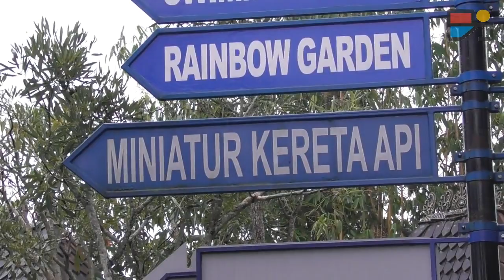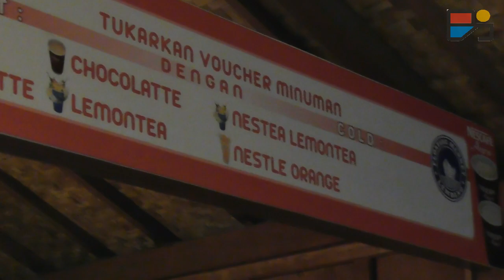Wahana Kereta Api di Floating Market | Honeymoon Trip 5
Floating Market punya wahana unik ini. Sayangnya, ada hambatan ketika berkunjung ke sini...

Satu dari beberapa tujuan ketika berlibur ke Bandung adalah mengunjungi Floating Market yang ada di Lembang. Setelah menembus kemacetan yang luar biasa sejak dari kawasan kota Bandung, akhirnya kami tiba di Floating Market dalam kondisi...hujan deras!

Namun, life must go on, dengan kondisi yang ada kami berusaha menikmati liburan. Inilah bagian pertama ketika kami berjalan berkeliling Floating Market. Banyak wahana menarik yang ada di sini.